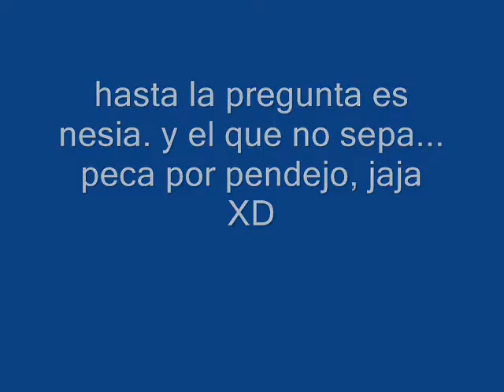la muerte de el iluminado7 eliluminado7 vs eldemoniobastardo